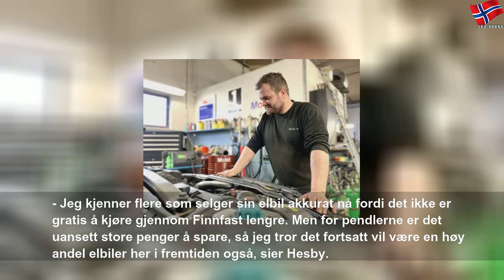Dette er Norges elbil-kommune nummer 1: - Vanvittig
tirsdag 17. desember 2019
Dette er Norges elbil-kommune nummer 1: - Vanvittig | Yellow State